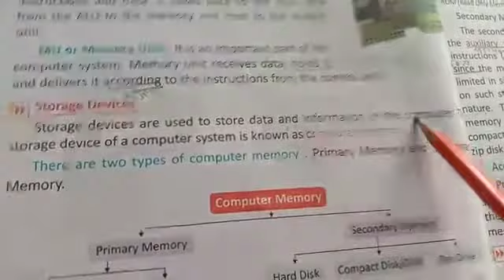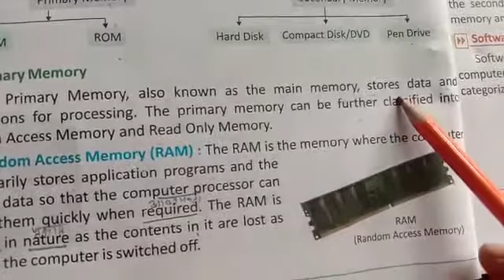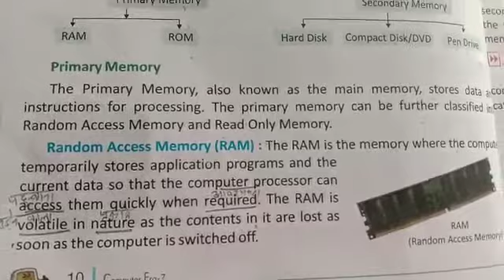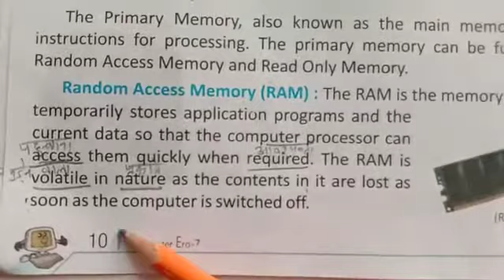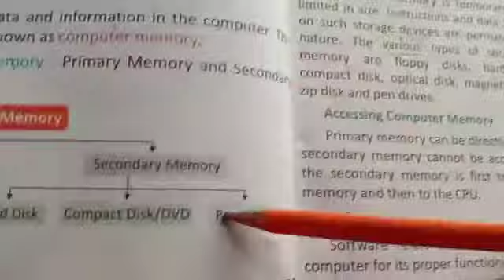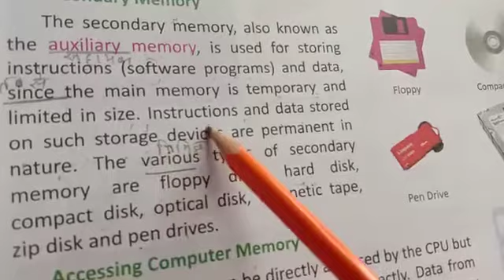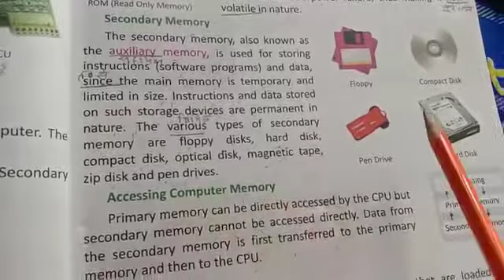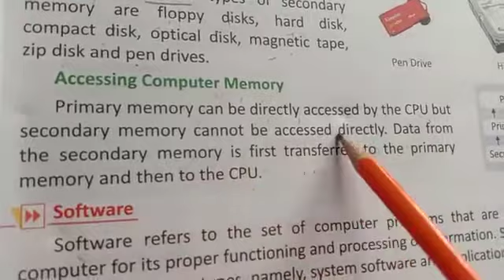Class7th.computer ch1 pg.no10 a d 11.